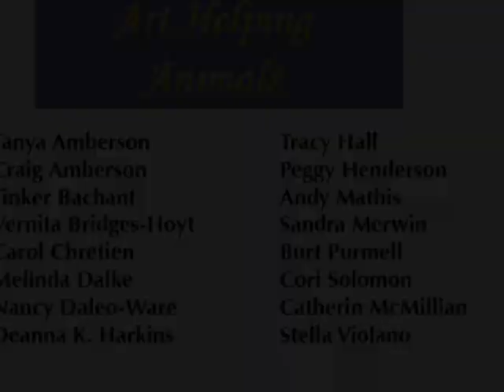AHA for National Airedale Rescue & Adoption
Worldwide professional Art Helping Animals artists offer paintings to benefit NARA • National Airedale Rescue & Adoption.